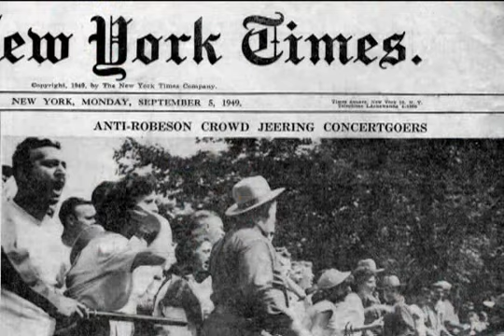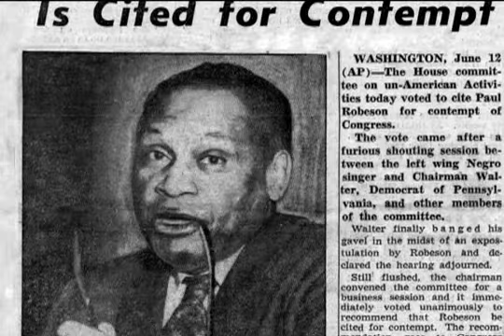Paul Robeson: Scandalize My Name - Documentary Preview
One of 94 excellent documentaries that accompany the Young Indiana Jones DVD set.